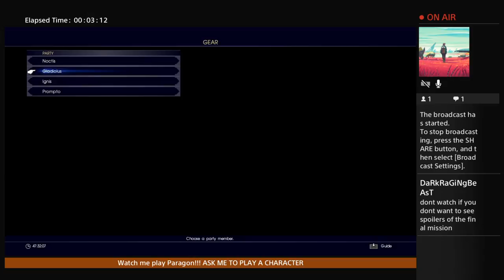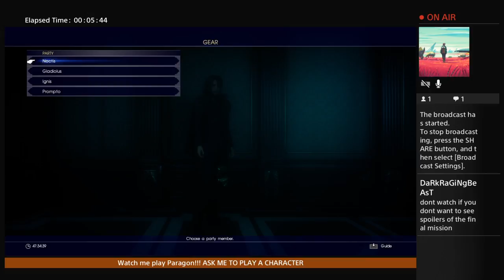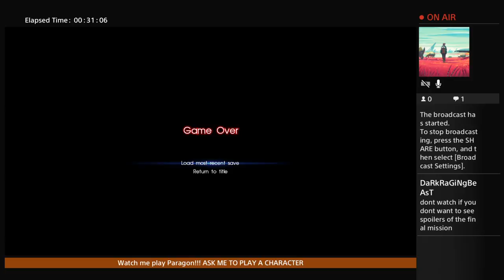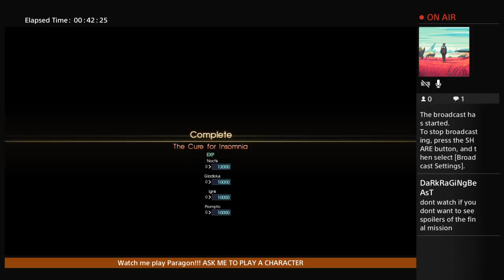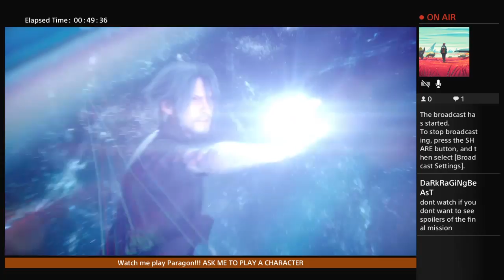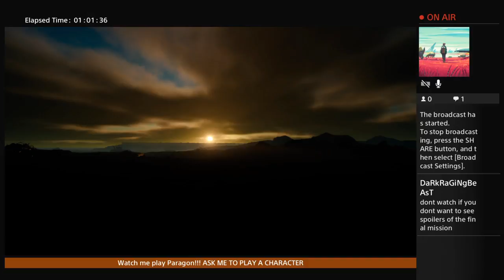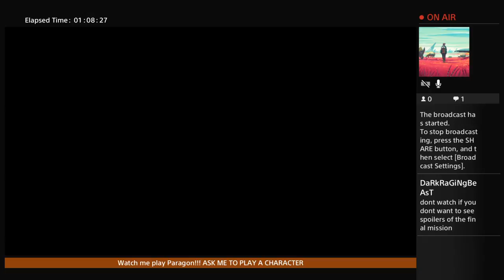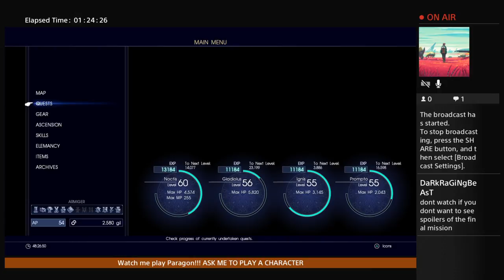Final Fantasy XV Getting the Flying Regalia